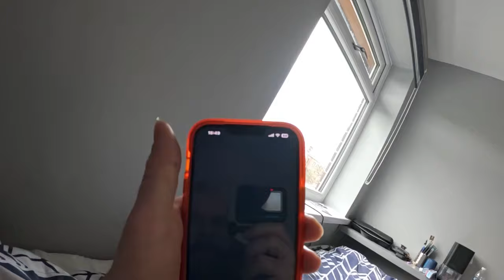Day 1459 I’m not going out, then I go out